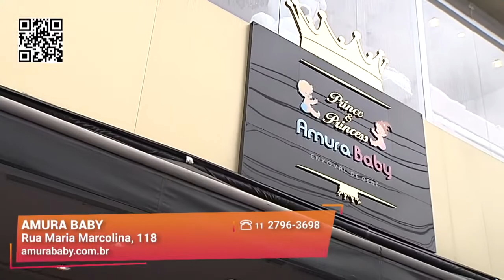Loja Completa para o Bebê | Amura Baby | Gazeta Shopping